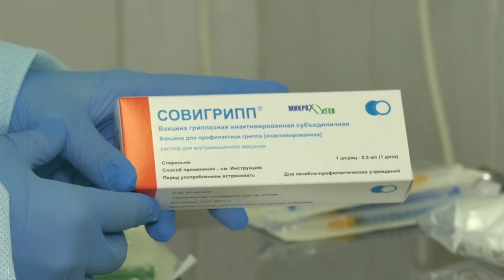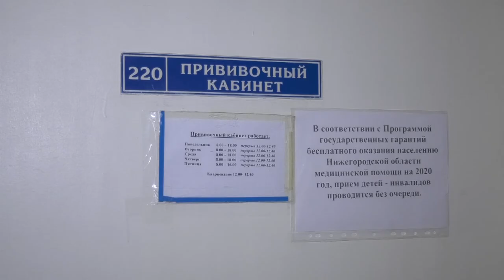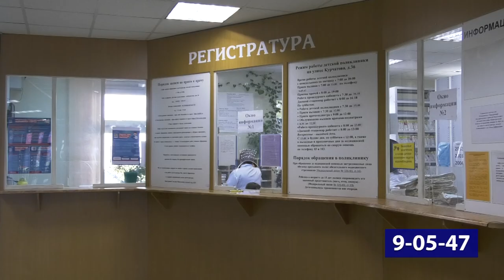Вакцинация дошкольников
В этом году родителям дошкольников приходится записывать своего ребенка на прививку от гриппа в поликлинику на ул. Курчатова. Как организована вакцинация воспитанников детских садов?